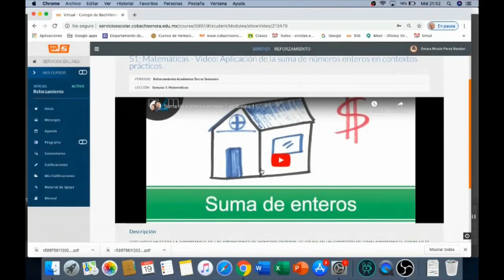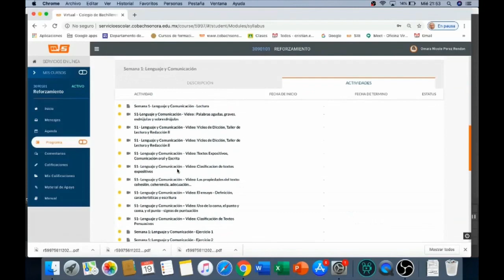Tutorial para la consulta de material didáctico en la plataforma de Reforzamiento Académico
➡️ Te compartimos el siguiente tutorial en donde se muestra cómo acceder a los materiales didácticos que estarán disponibles para el Programa de Reforzamiento Académico. 💻

☝️ Recuerda repasar primero el material didáctico sugerido.